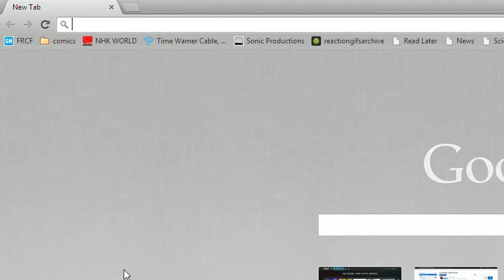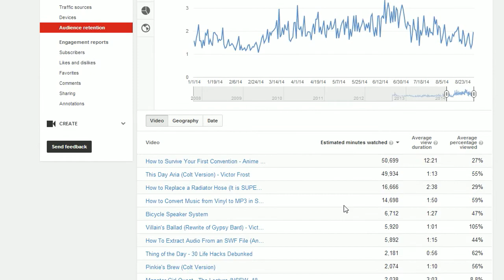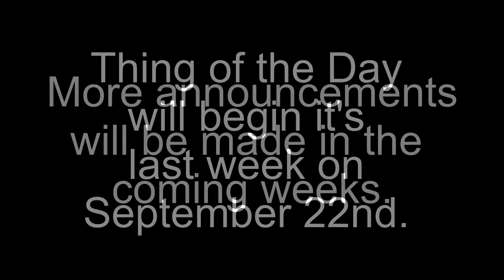The Meeting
In a rare meeting between Producer Victor and Talent Victor, the future of the channel is discussed with major changes slated for the future.